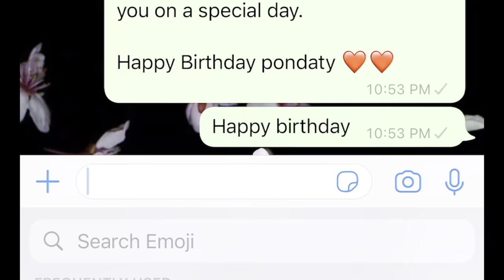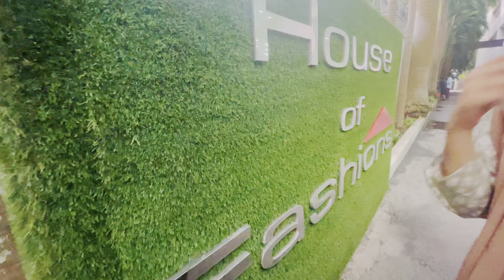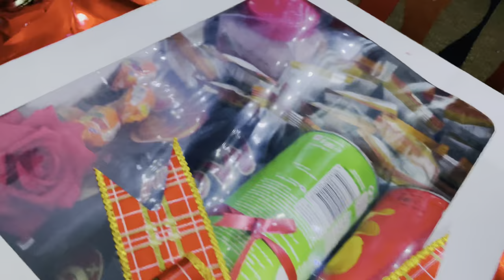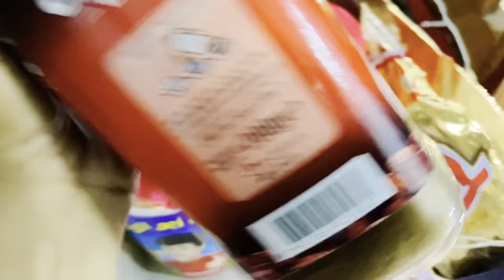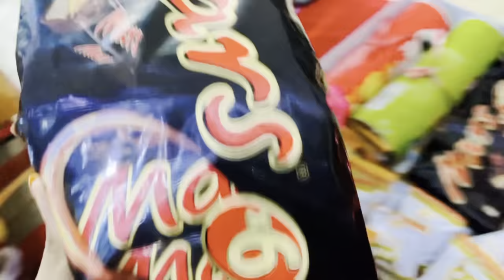They Surprised Me😍 | My Birthday Vlog | Srilankan Tamil Vlog | My Gift Hampers🎁 | Party@mango garden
Suprise birthday | birthday gifts | birthday ideas | party ideas | princess sarah | gift hampers | suprise party | srilankan vlog